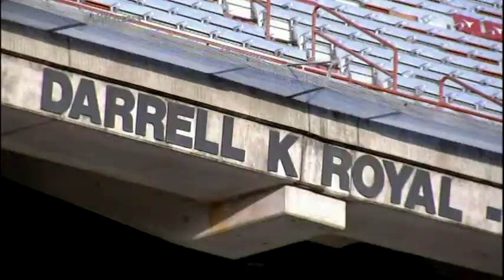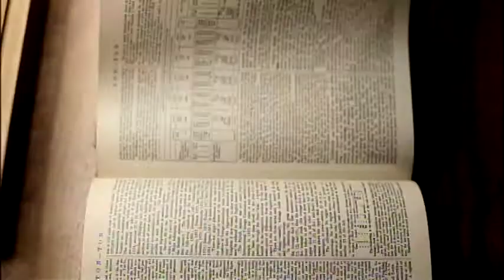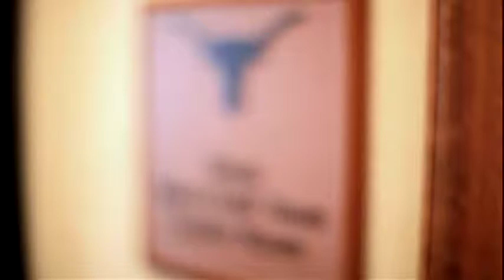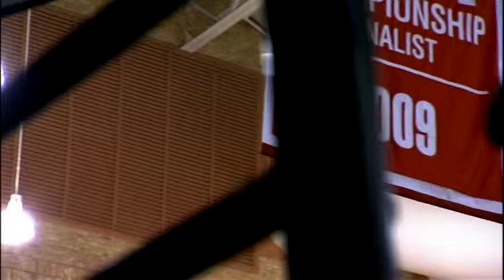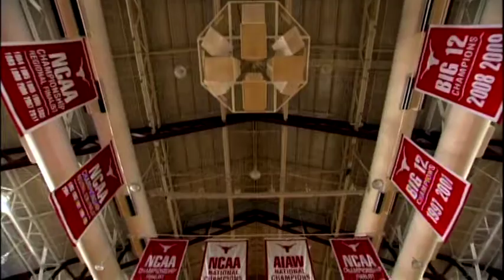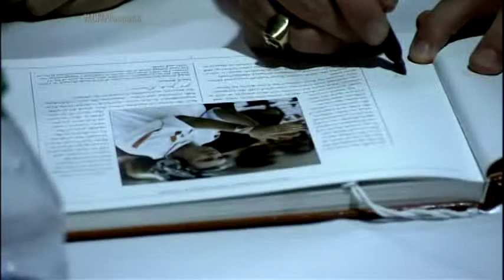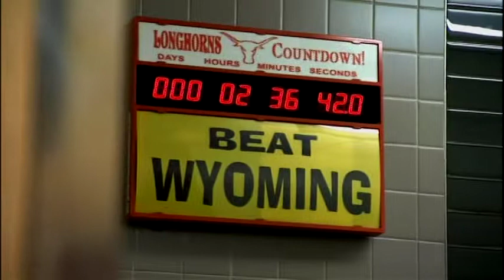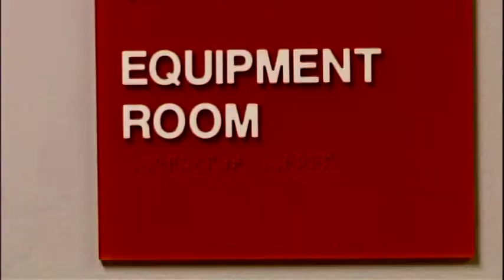Lone Star EMMY Award - Sports Photography 2013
This was my 2013 EMMY Award winning Sports Photography entry for the Lone Star Chapter. I shot this while working for the Longhorn Network using various digital cameras.